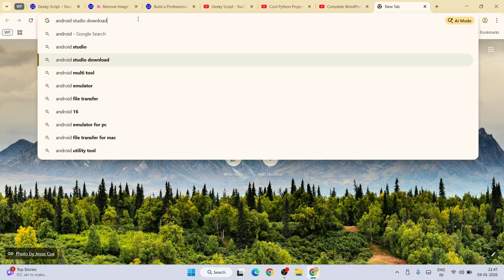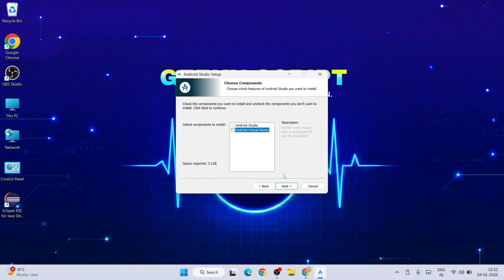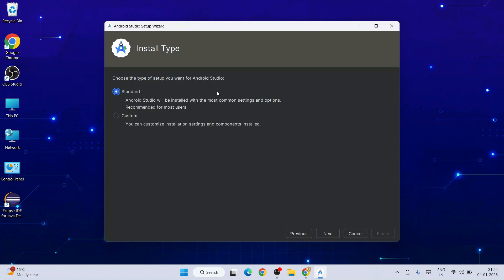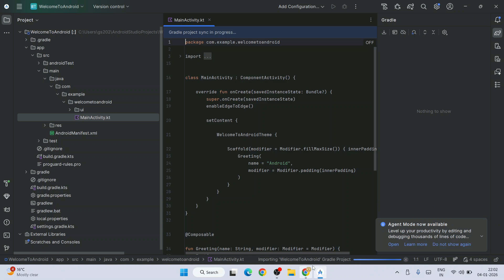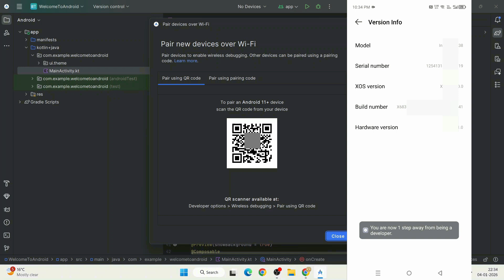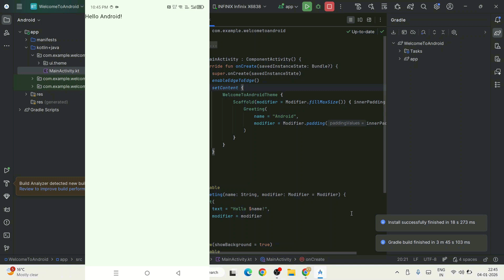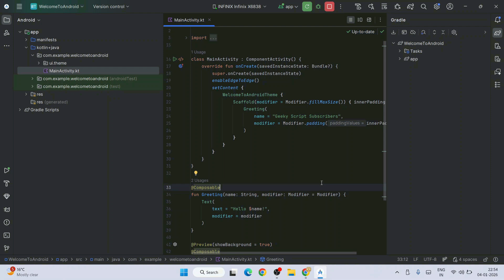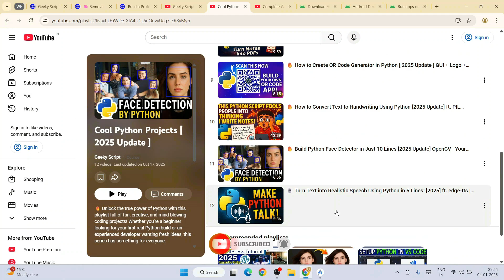How to install Android Studio on Windows 10/11 [ 2026 Update ] Android SDK Tool Installation Guide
Hello Everyone! Today in this video I am going to step by step guide you How to install Android Studio and its SDK Tools on Windows 10/11. Windows (64-bit).
SDK means Software development kit. JDK stands for Java SE Development Kit. JRE stands for Java Runtime Environment.

Step 1. Now to install Android Studio Narwhal 2025.1 on your Windows 10 64bit OS, you need to download the Android Studio exe file software. Use the following link to download Android Studio.

Step 2. Launch the Android Studio exe file as shown in the video. Just click next and decide if you want to install a virtual emulator to test your Android app. Otherwise, just use a custom installation and omit the installation of a virtual emulator. In this video, I will show you how to use your Android phone to test your first "Hello World" Android app in the Android Studio.

Step 3. We will install Gradle and use it in Android Studio. We will also download Android Studio with SDK Tools. Just follow the video for more details.

The Android operating system is changing our lives in so many ways and also enabled enterprises to develop into big names in the IT business. It has the biggest database of users around the world, and the number is only increasing. With the boom of mobile devices, the Android app market has grown significantly, with the addition of new and innovative apps regularly.

Topics addressed in this tutorial:
How To Download And Install Android Studio On Windows 11 64 bit OS
How to install the Android SDK on Windows 11
Install Android Studio and SDK Tools and on Windows 11
How to Install Android IDE and SDK and Get Started